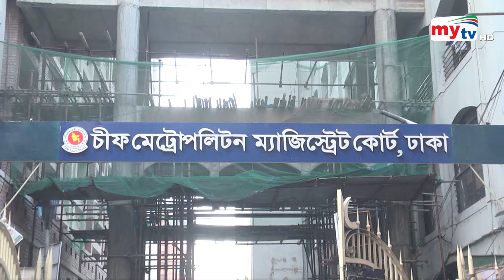Latest English News Update। 06 PM। 02 August 2023 | Mytv News